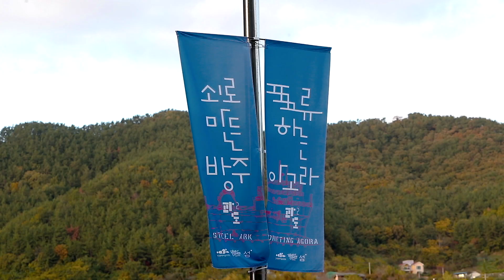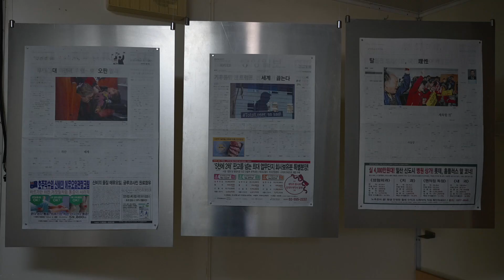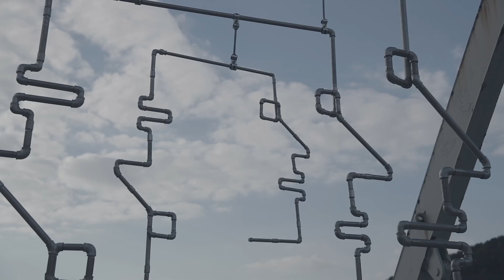파도2 : 쇠로 만든 방주, 표류하는 아고라 (전시장 스케치)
파도2 :  쇠로 만든 방주, 표류하는 아고라 (전시장 스케치) 영상